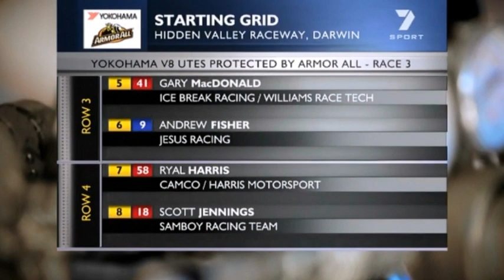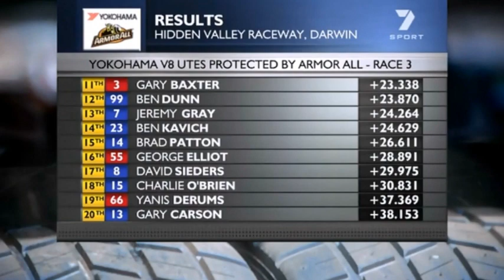2010 V8 Ute Series - Hidden Valley - Race 3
2010 V8 Ute Series - Hidden Valley - Race 3